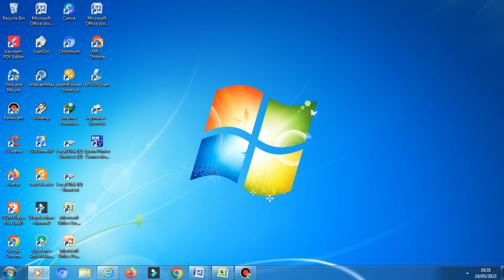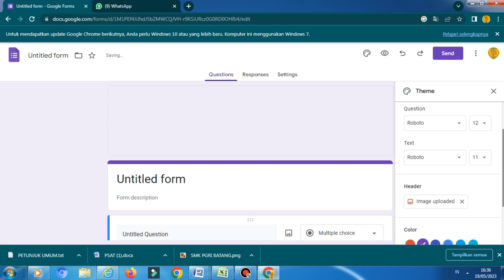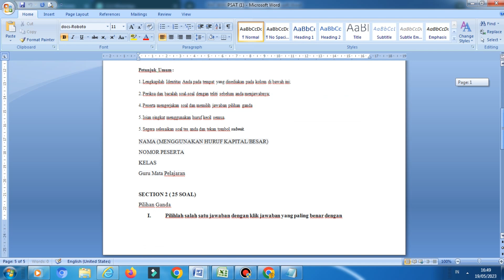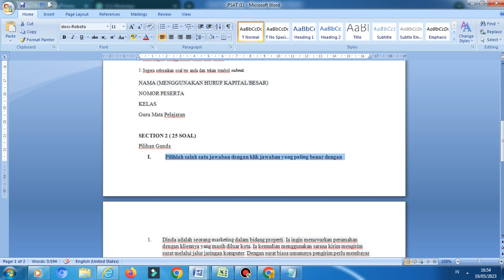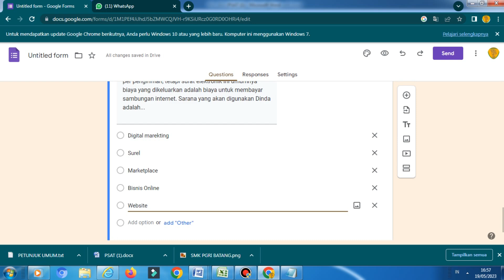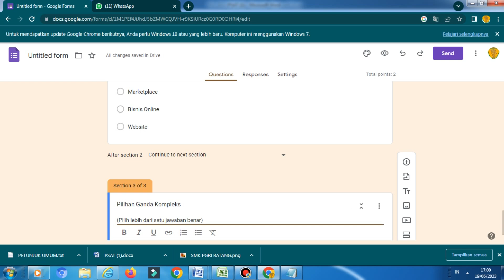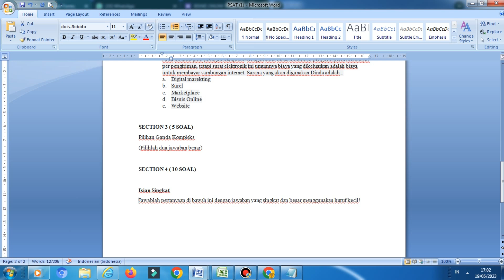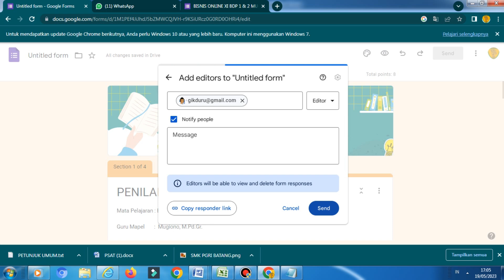CARA MEMBUAT SOAL PSAT MENGGUNAKAN GOOGLE FORM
Cara

CARA MEMBUAT SOAL PSAT MENGGUNAKAN GOOGLE FORM 2023